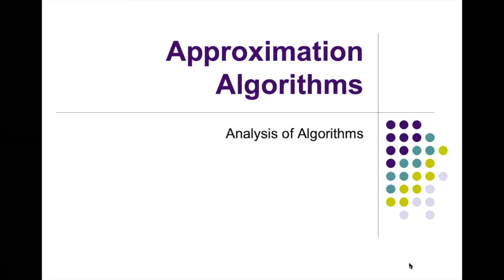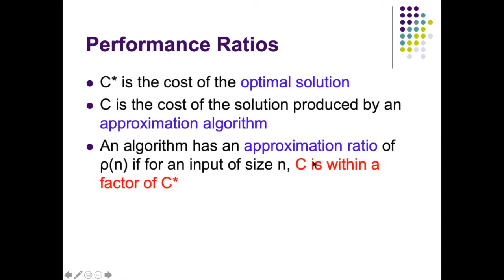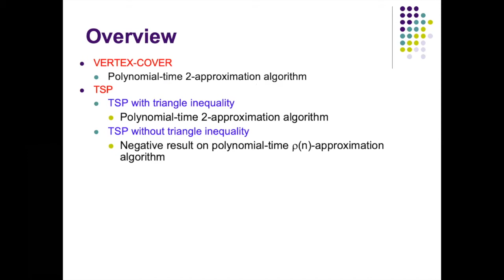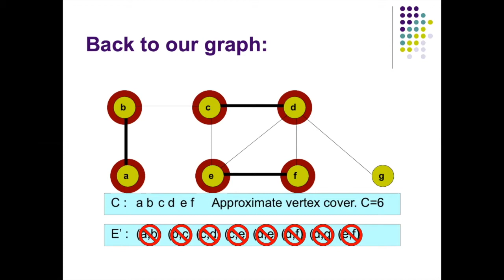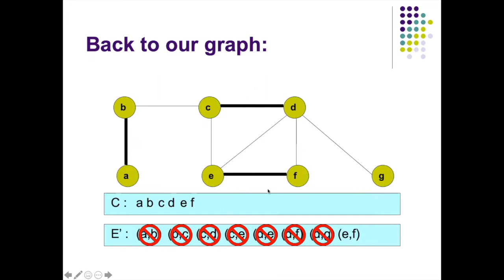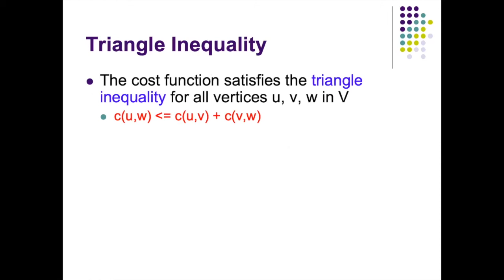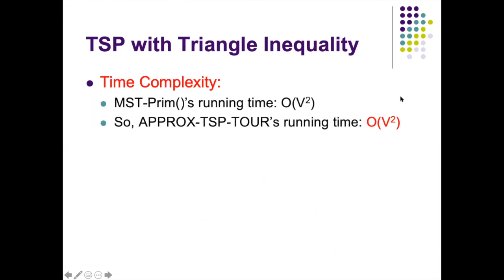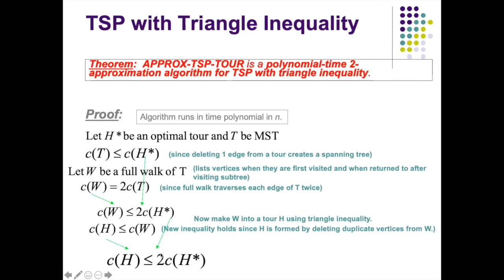Approximation Algorithm (Vertex Cover, TSP) - Algorithm - Online Class - JnU - (Bangla)